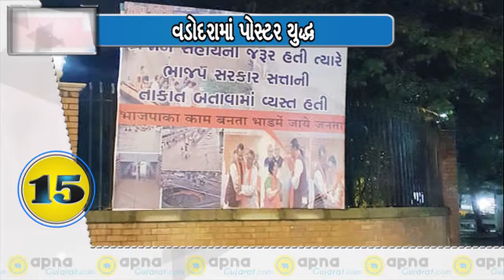5 Minute 25 Khabar 04 Aug, 2017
5 Minute 25 Khabar 04 Aug, 2017